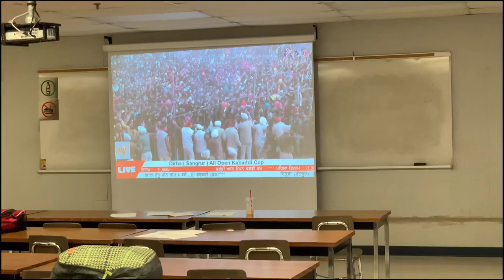Babbu Maan Dirba Live in Canada Classroom Conestoga College Punjabi Students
Conestoga college Kitchener Doon campus first day,Punjabi student in Canada first day of college,Punjabi student visa 5.5 bands,welcome punjabi students Conestoga College
Keep supporting
Gagan Vlogs🇨🇦
.Punjabi Latest songs 2017
Punjabi hit songs 2017
Punjabi all time favourite songs
Punjabi blockbuster hits 2017
Hindi Punjabi latest songs
Best hindi Punjabi songs of 2017
Best bollywood Punjabi videos of 2017
hindi new songs
hindi upcoming songs
hindi mosted watched songs on youtube
hindi all time favourite songs
hindi korean songs
korean Punjabi romantic songs
korean mix Punjabi hindi romantic songs
bollywood korean songs
turkish korean indian songs
hindi mixed korean videos
hindi song on korean video
Neha Kakkar all hit songs
Neha Kakkar First song
Neha Kakkar Boyfriend
Salman Khan | Shah Rukh Khan | Aamir Khan | Varun Dhavan |
Deepika Padukone | Anushka Sharma | Priyanka Chopra |
Kajol | Ajay Devgn | Tiger Shroff | Akshay Kumar |
Amitabh Bachchan | Anil Kapoor | Arbaaz Khan |
Arjun Kapoor | Emraan Hashmi | Farhan Akhtar |
Fawad Khan | Hrithik Roshan | Imran Khan |
John Abraham | Karan Johar | Mahesh Babu |
Nawazuddin Siddiqui | Ranveer Singh | Prabhu Deva |
Ranbir Kapoor | Randeep Hooda | Saif Ali Khan |
Sanjay Dutt | Shahid Kapoor | Kangana Ranaut |
Aishwarya Rai Bachchan | Alia Bhatt | Katrina Kaif |
Sunny Leone | Kareena Kapoor | Kriti Sanon |
Shraddha Kapoor | Nargis Fakhri | Bipasha Basu |
Sonakshi Sinha | Jacqueline Fernandez | Kajal Aggarwal |
Ileana D'Cruz | Sonam Kapoor | Vidya Balan | Madhuri Dixit |
Malaika Arora | Parineeti Chopra | Vaani Kapoor |

Sultan | Airlift | Baar Baar Dekho | Housefull |
Raaz Reboot | Pink | Akira | Bajrangi Bhai Jaan|
Tubelight | Fan | Dangal | Rustom | Sivaai |
Atif Aslam | Freaky ali | A Flying Jatt | Dishoom |
Ae Dil Hai Mushkil | Mohen Jo Daro | Wazir |
M.S. Dhoni Untold Story | Banjo | Rock On 2 |
Happy Bhag Jayegi | Udta Punjab | Great Grand Masti |
Azhar | Baaghi | Kapoor And Sons | Teen | Firoor |

Canada 🇨🇦Ontario College

Algonquin College

Cambrian College

Canadore College

Centennial College

Collège Boréal

Collège des Grands-Lacs (defunct)

Conestoga College

Confederation College

Durham College

Fanshawe College

Fleming College

Georgian College

Humber College

La Cité collégiale

Lambton College

Loyalist College

Mohawk College

Niagara College

Northern College

Royal Military College

Sault College

Seneca College

Sheridan College

🇨🇦 Canada British Columbia Colleges

Alexander College

Camosun College

Canadian College

Coast Mountain College

College of New Caledonia

College of the Rockies

Columbia College

Douglas College

Educacentre College (French language institution)

Eton College, Vancouver

First College

Langara College

Okanagan College

Selkirk College

Sprott Shaw College

Vancouver Community College

Vancouver Institute of Media Arts (VanArts

🇨🇦 Canada Alberta Colleges

ABM College of Health and Technology

Ambrose University College

Bow Valley College

Burman University

Evergreen College

Grande Prairie Regional College

Keyano College

The King's University College

Lakeland College

Lethbridge College

MaKami College

Medicine Hat College

NorQuest College

Northern Alberta Institute of Technology

Olds College

Prairie College

Red Deer College

Reeves College

Robertson College

Southern Alberta Institute of Technology